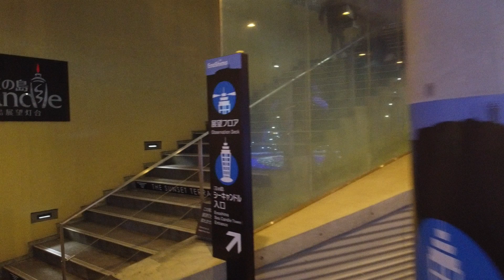Enoshima island. winter season illumination 2 在江之岛上有一座照明美丽的灯塔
There is a lighthouse with beautiful illumination on Enoshima Island, located right next to Kamakura, a famous tourist destination in Japan. Visit it, it's especially beautiful in the winter!

在江之岛上有一座照明美丽的灯塔，它就在日本著名的观光地镰仓旁边。 冬天的时候特别美，不妨去看看吧!